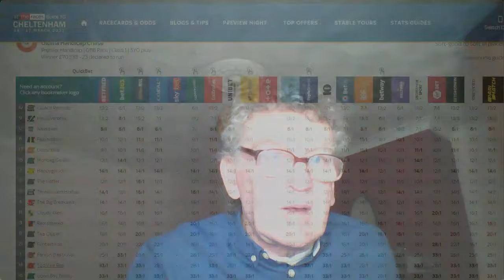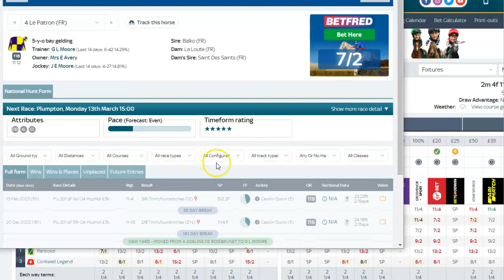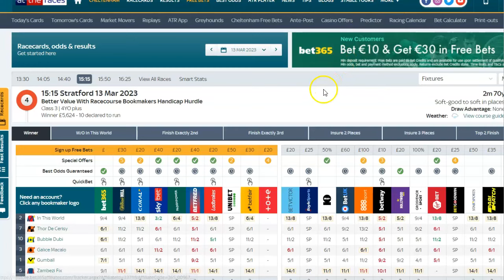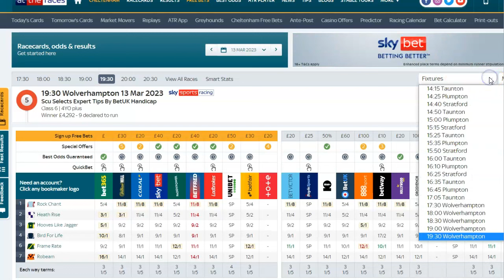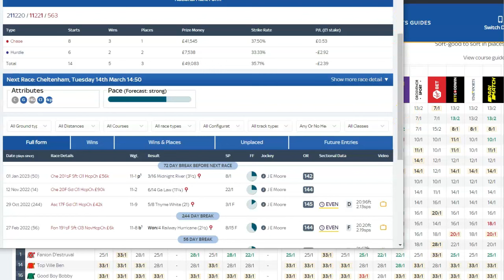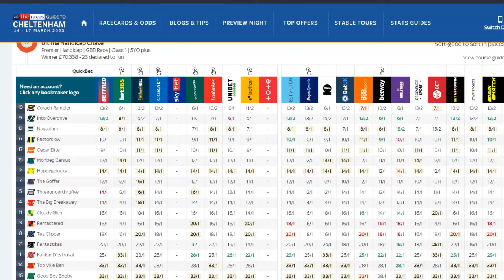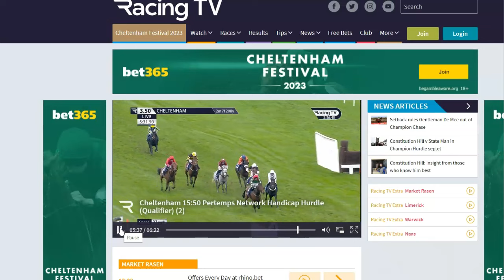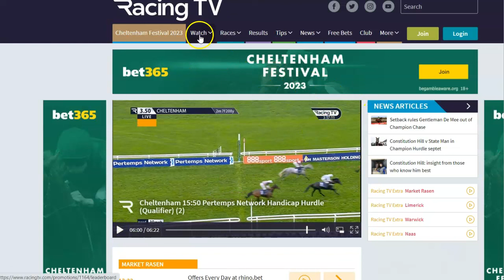Cheltenham Hot Pot & Cheltenham EW Lucky 15...... Tues. & Friday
Cheltenham EW Lucky 15
2.50 Tuesday Nassalam 8/1 6 places Unplaced
2.10 Thursday Salvador Ziggy 11/1 5 places
2.10 Friday Gin Coco 10/1 5 places
3.30 Friday Protektorat 14/1
& EW Accum

Cheltenham Hot Pot Accum
3.30 Tues Constitution Hill 4/11 ✅️ 🏆
5.30 Tues Gaillard Du Mesnil 1/1 ✅️ 🏆
4.10 Wed Delta Work 1/1
4.40 Thurs Shiskin 4/5

The Very Best Of Luck To Each And Everyone Of Ye For  A Profitable And Enjoyable Week

Micky D